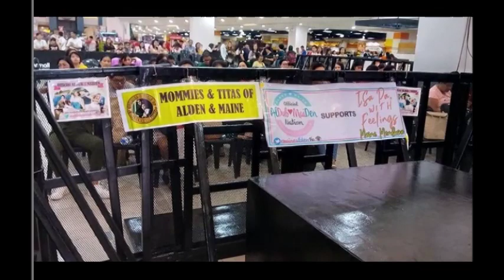MAINE MENDOZA, DINUMOG NG MGA TAGAHANGA SA KANYANG MALL SHOW